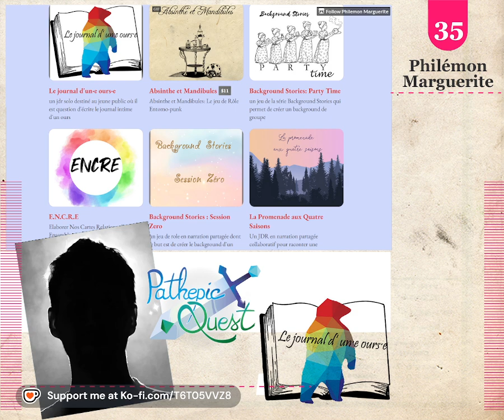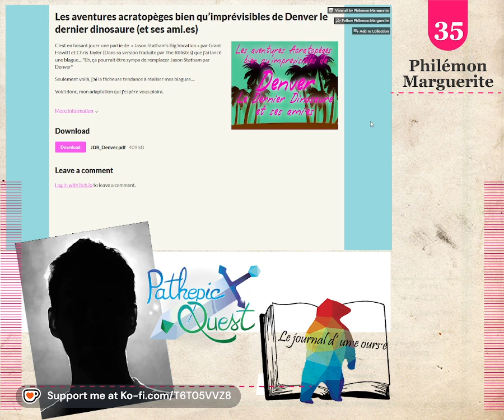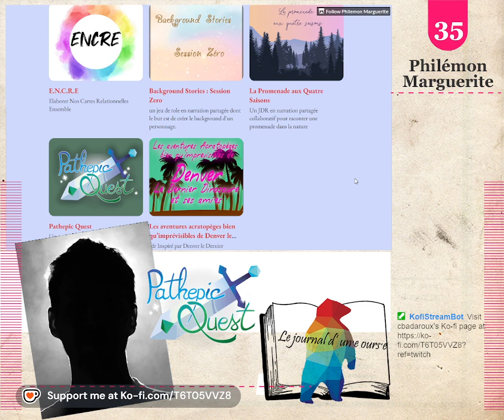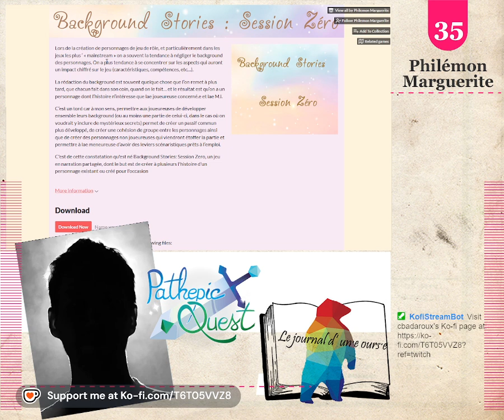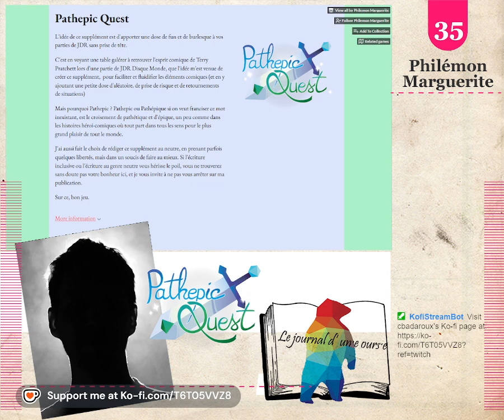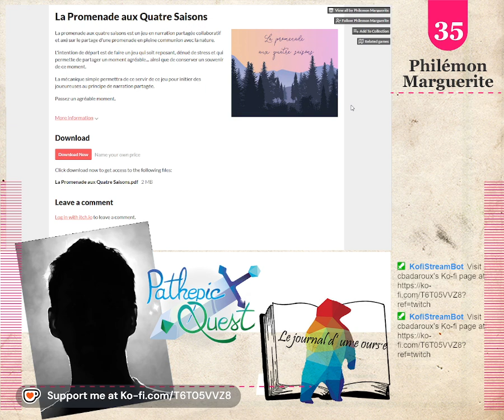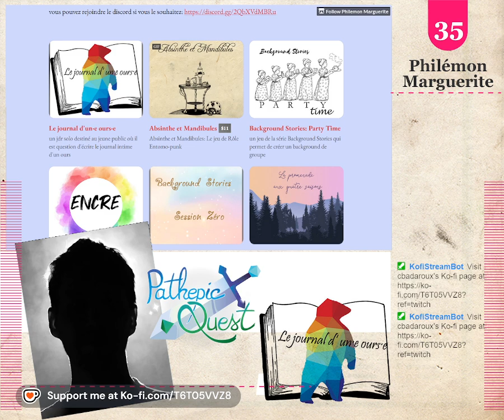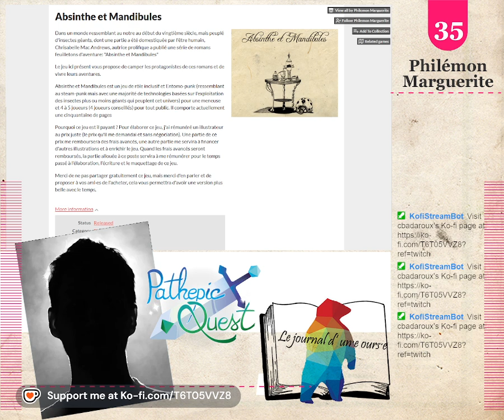Comment écrire un jeu de rôle avec Philémon Marguerite : la nomenclature, c'est la vie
Entretien avec Philémon Gechter.